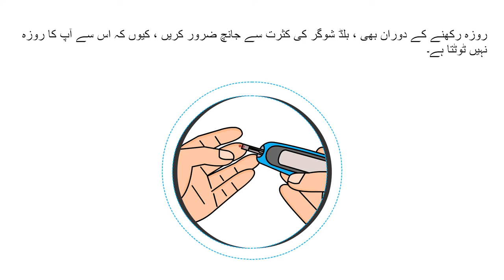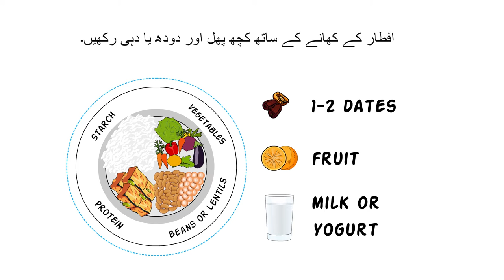Ramadan and Diabetes in Urdu - Don Mills Diabetes Education Program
Learn more about fasting during the month of Ramadan and Type-2 Diabetes.